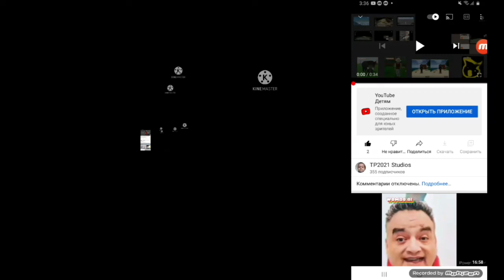Too Many X Videos (2009/1000000)